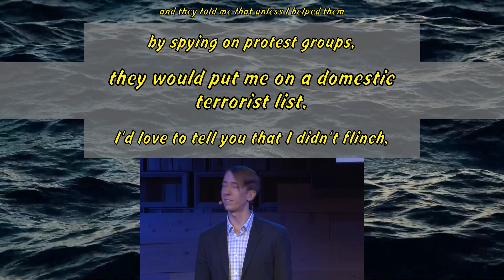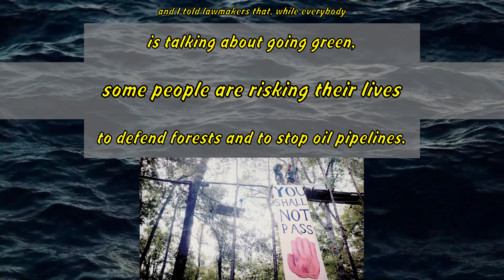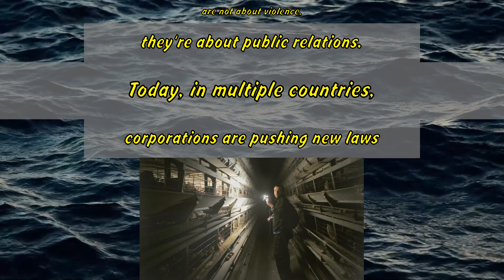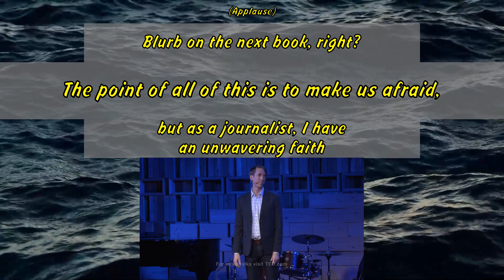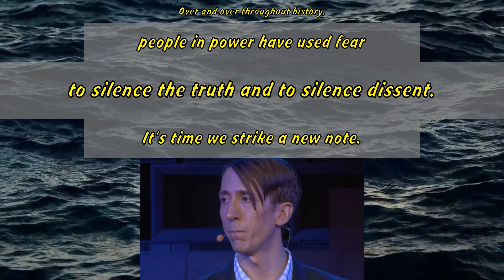Will Potter: The shocking move to criminalize nonviolent protest